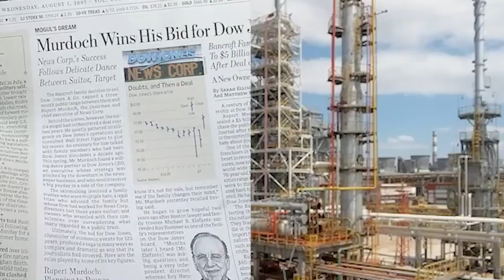khlem jingmut_khyrwit u jaishankar sha WSJ report; india kam dei ka nur ia jingdie umphniang russia